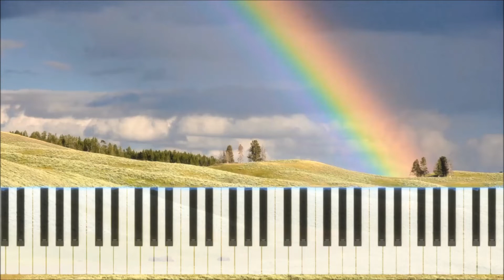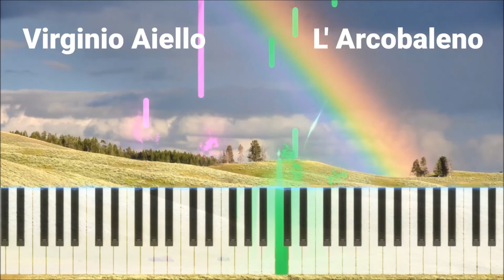Virginio Aiello - L' Arcobaleno - [Piano Tutorial] (Synthesia)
Composer: Virginio Aiello